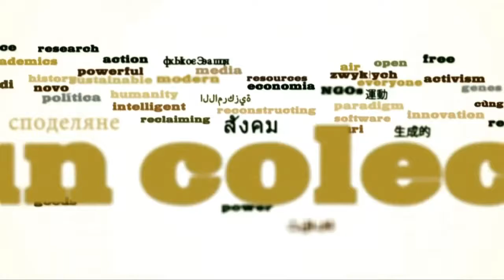MMF 2012: les biens communs selon Guillaume Coulombe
Entrevue réalisée lors de la première édition du Mini Maker Faire à Montréal (août 2012).
Le MMF est un évènement qui réunit les bidouilleurs ou "maker" d'ici pour partager les pratiques du "faites-le-vous-mêmes".

Une production de Communautique
Caméra : Émiliano Bazan
Entrevue : Stéphanie Lessard-Bérubé
Montage : Stéphanie Lessard-Bérubé